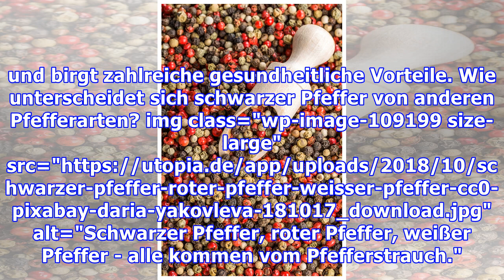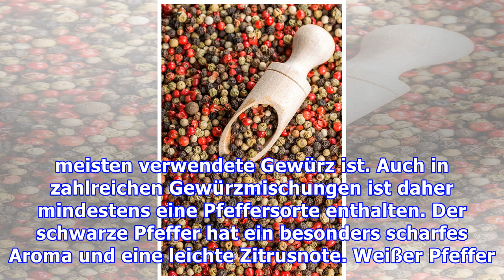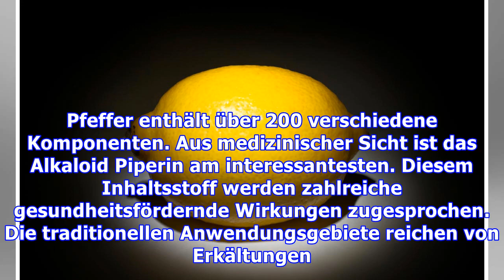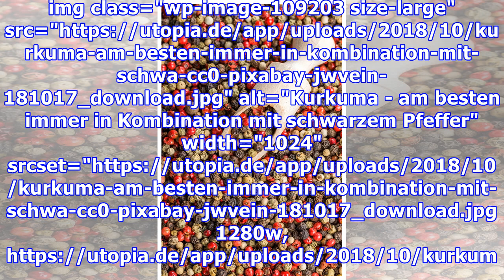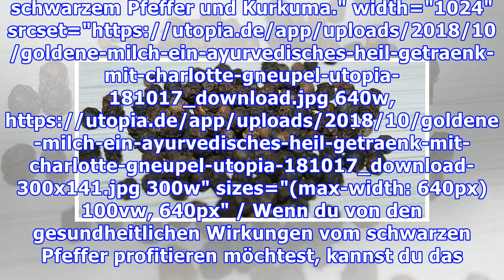Schwarzer Pfeffer – Wirkung und Anwendung des Heil-Gewürz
Außer Salz wird kein Gewürz so häufig in der deutschen Küche verwendet wie schwarzer Pfeffer. Was viele jedoch nicht wissen: Schwarzer Pfeffer gilt seit langer Zeit als Heilmittel und birgt zahlreiche gesundheitliche Vorteile. Wie unterscheidet sich schwarzer Pfeffer von anderen Pfefferarten? img class="wp-image-109199 size-large" src="